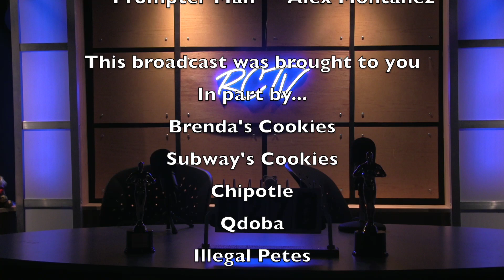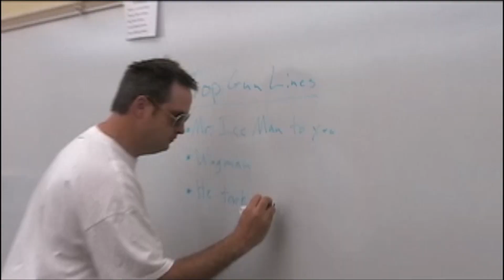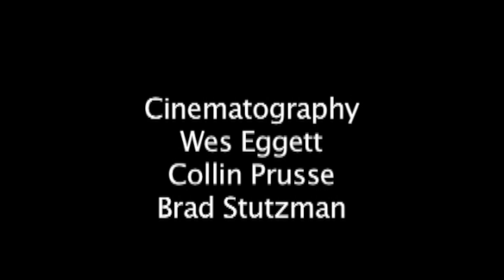RCTV Tuesday 9-27-22